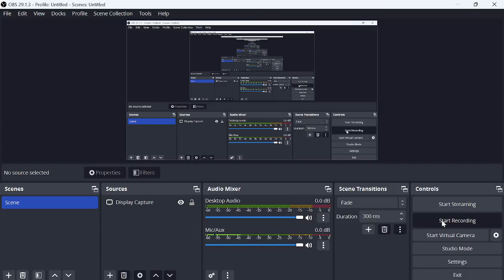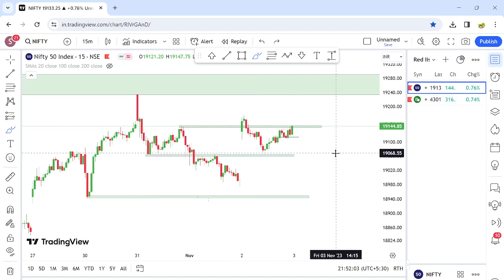Market for 03 Nov 2023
Nifty for 03 Nov 2023